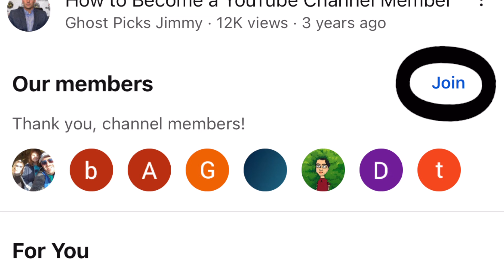Free NCAAB Picks Friday 3-15-2024 SJU vs Uconn Best Bets + Purdue vs MSU Prediction